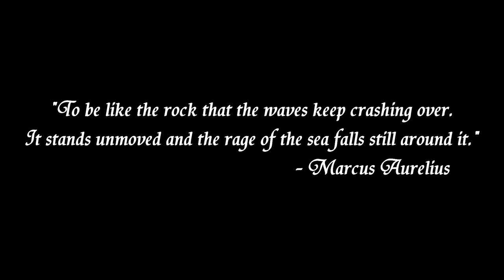Taliyah VS Fizz Matchup (10-4-12 KDA) - How to deal with fizz guide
► SONGS: -